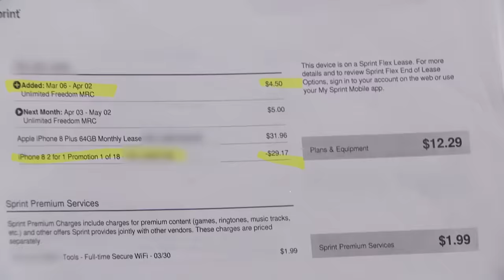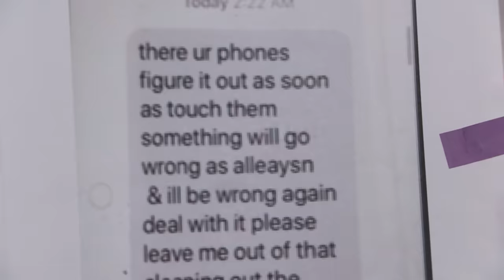Man Sues Ex for Two iPhones & Fraud! | Part 1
Kenneth claims his ex-fiance Bonnie bought two iPhones on his account after they split up! Bonnie denies this.